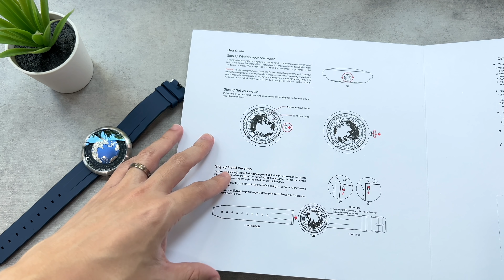นาฬิกาแบรนด์ในเครือ Xiaomi ราคาครึ่งแสน! CIGA Design U Series Blue Planet - Pond Review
เป็นนาฬิกาจากจีนที่สร้างประวัติศาสตร์ไปคว้ารางวัล GPHG จากสวิสมาได้แบบไม่น่าเชื่อ โดยมาพร้อมกับดีไซน์หน้าปัดแบบ 3D เป็นลูกโลก ชวนให้นึกถึงการอนุรักษ์สิ่งแวดล้อมเพื่อโลกของเรา
ซื้อ CIGA Design U Series Blue Planet ได้ที่